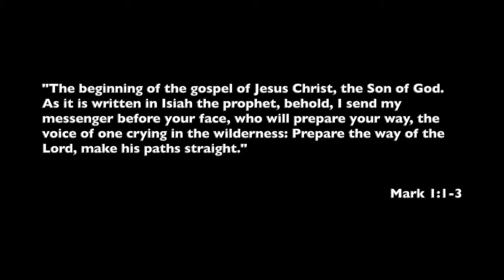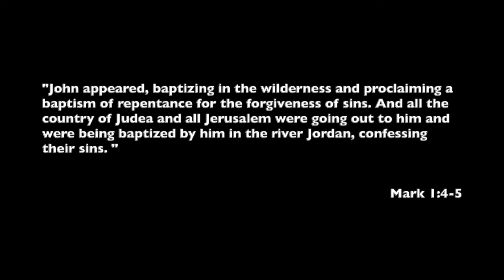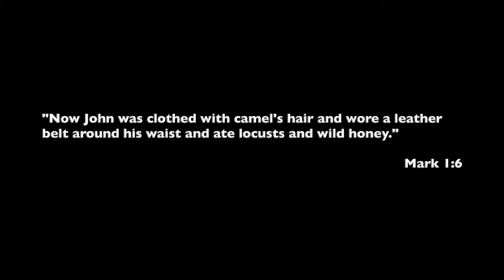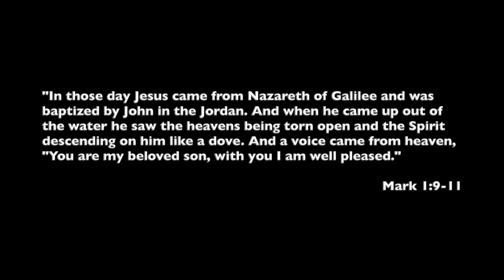Mark (Part 1) The Beginning of the Gospel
Questions discussed in the sermon:

1. When did Mark first circulate among christians?

2. Why did John dress the way he did?

3. Why did Jesus get baptized